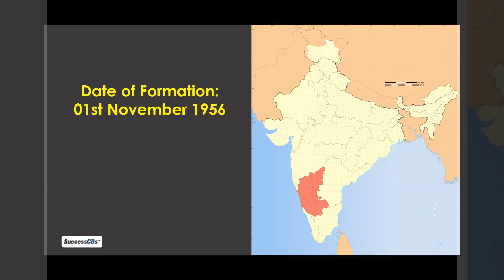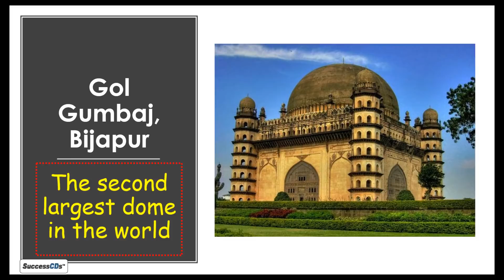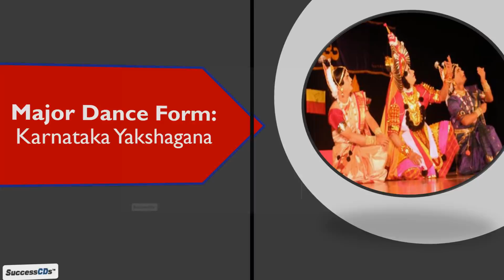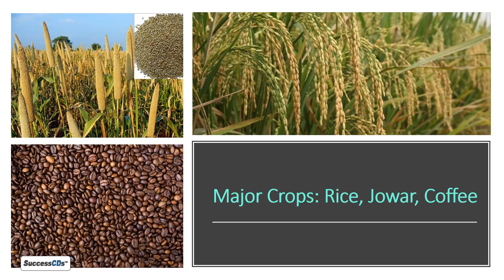Karnataka GK - know your States - Karnataka General Knowledge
Information about the state of Karnataka-
Capital: Bengaluru
Date of Formation: 1st November 1956
Governor: Vajubhai Vala
Chief Minister: K Siddaramaiah
Tourist Attraction: Mysore City Palace, Chamundi Hill, Stone Chariot in Hampi, Shravanbelagoda, Gol Gumbaj
Festivals: Ugadi, Ganesh Chaurthi, Kar Hunnive, Hampi Utsav
Major Dance and Music Forms: Simha Nrutya, Yakshagana
Arts and Crafts: Bidri, Chitrakars wood Chiseling, Specialized Card Game- Ganjifa
Language: Kannada, Kodava, Tulu
Size: 191,791 sq km
Population: 61, 095, 297
Rivers: Krishna, Tungabhadra, Cauvery, Kabini
Forest and Wildlife Sanctuaries:  Bandipur WS, Nagarhole NP, Mudumalai NP
State Animal: Elephant
State Bird: Indian Roller
State Flower: Lotus
State Tree: Sandal
Major crops: Rice, Jowar, Coffee